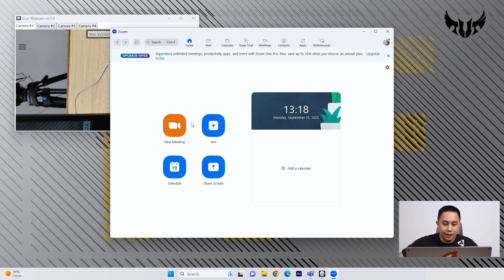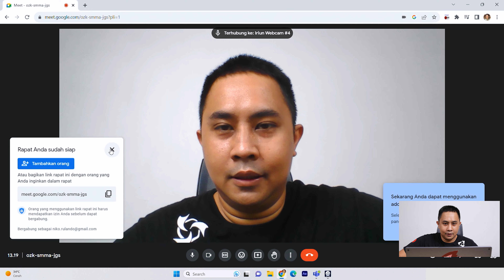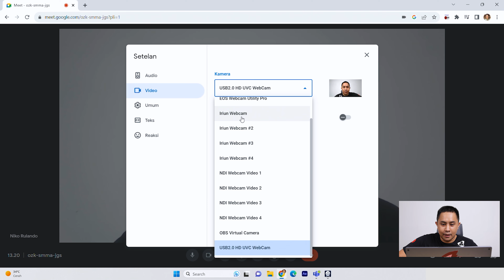MEETING ONLINE KAMERANYA PAKAI HP AJA!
Pertanyaan dari @gerryalfian
"Apakah Iriun Webcam bisa di pakai buat zoom atau Gmeet juga bang?"
Kami jawab di video ini.